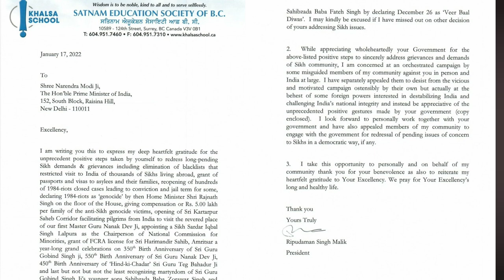Did Ripudaman Malik get target due to his leaning towards India ? What Surrey incident portends ?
for subscribers and viewers who missed my 4-part series on AI 182

(The Vancouver, Toronto, Montreal flights, slip ups)

( How investigation botched up)

(TARGETS witnesses, whistleblower journalist Tara Singh Hayer & Tarsem Purewal)

(Talwinder Parmar Babbar and his neutralization)